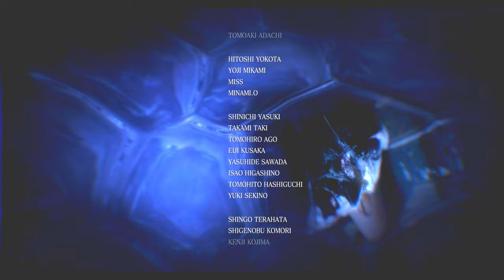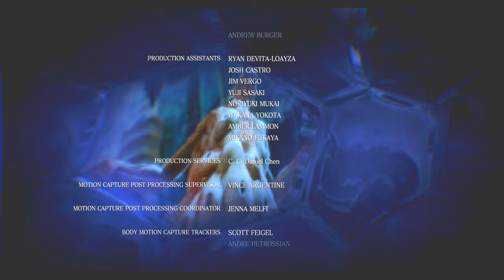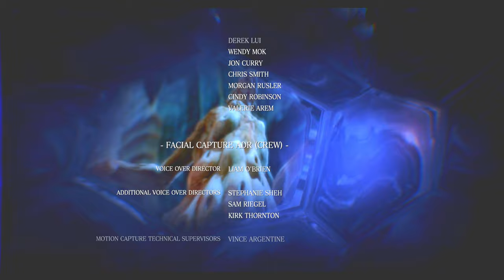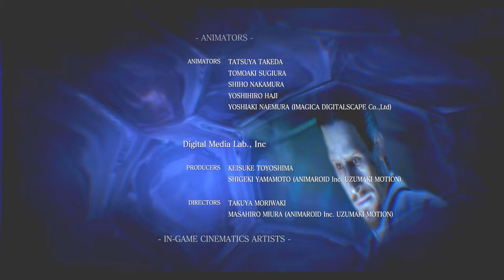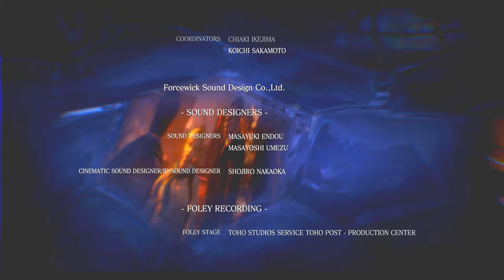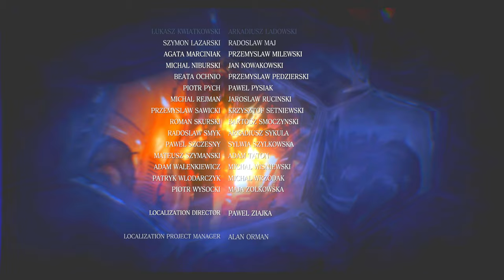エロエージェント、両手に花でそそり立つPART19【バイオハザード6】